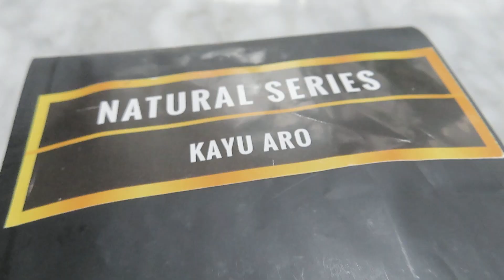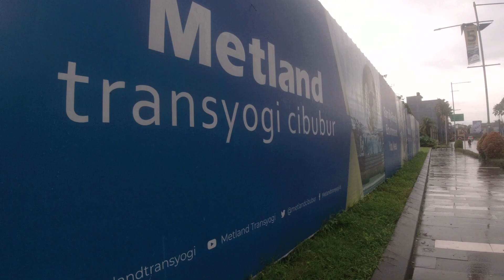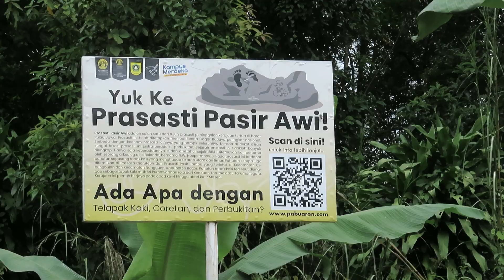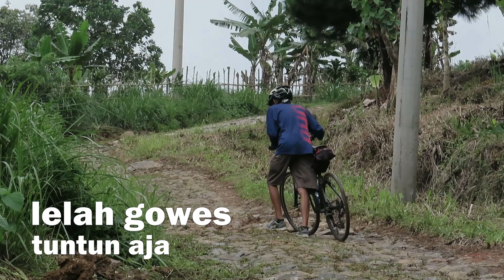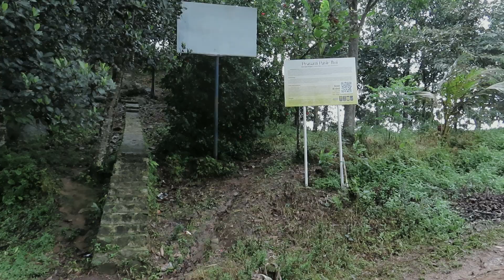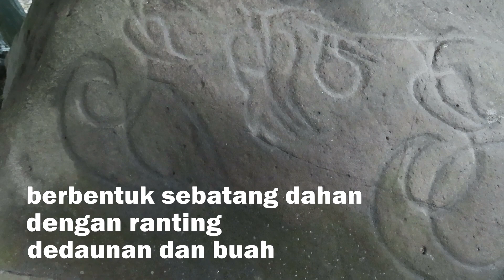Jalan berbatu menuju masa lalu - Prasasti Pasir awi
Prasasti Pasir Awi (Batu Tapak) adalah salah satu dari tujuh prasasti peninggalan kerajaan Tarumanagara yang pernah berjaya pada abad ke-4 hingga abad ke-7 Masehi.

Prasasti Pasir Awi terletak di lereng selatan bukit Pasir Awi di kawasan hutan perbukitan Cipamingkis, desa Sukamakmur, kecamatan Jonggol, kabupaten Bogor.
Diketemukan pertama kali oleh N.W. Hoepermans, ada yang menyebutkan pada tahun 1864 tapi ada juga yang menyebutkan 1867.

Prasasti Pasir Awi
Sukamakmur, Kec. Jonggol, Kabupaten Bogor